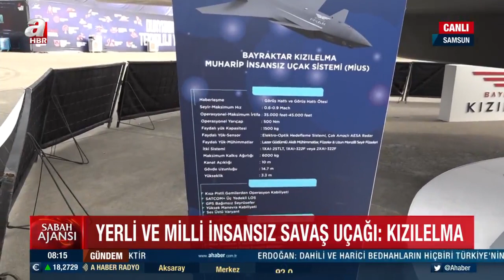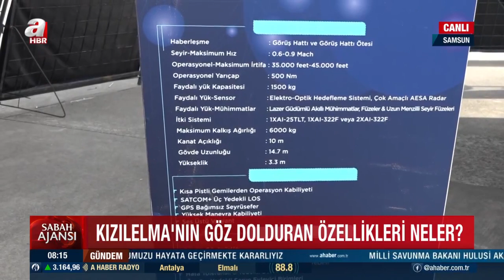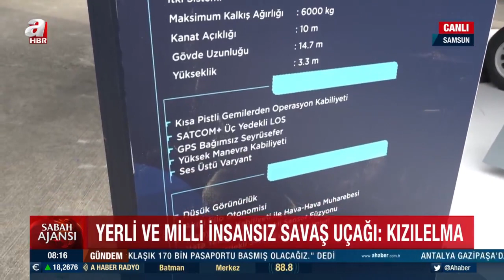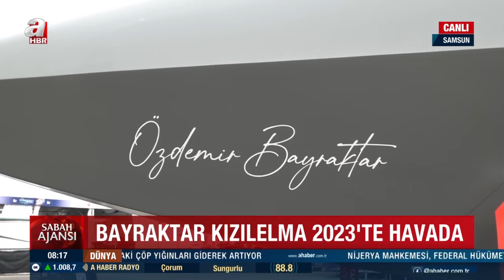2023'te göklerde! Teknofest Karadeniz'de Kızılelma'ya büyük ilgi | A Haber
Samsun'da düzenlenen Teknofest Karadeniz'de ilk kez kez sergilenen Bayraktar Kızılelma ziyaretçilerin ilgi odağı oldu. Kızılelma'yla ilgili bilgileri A Haber muhabiri Mahmut Erdoğan canlı yayında aktardı.